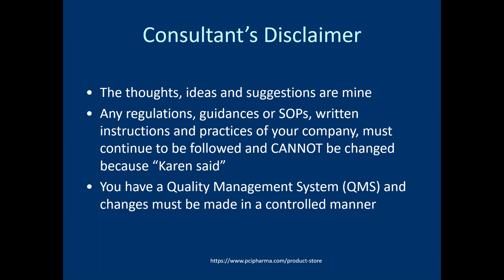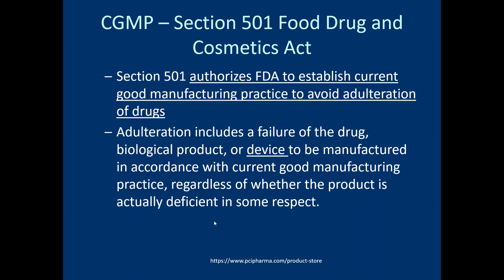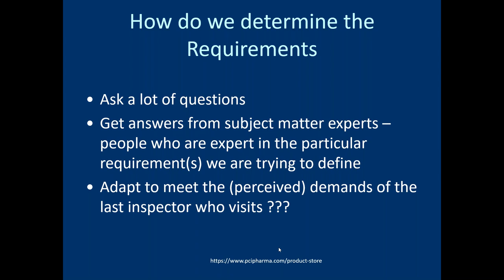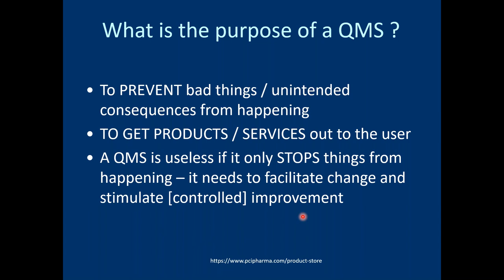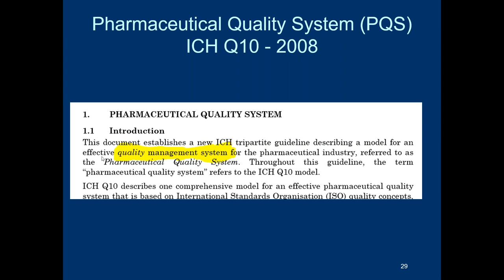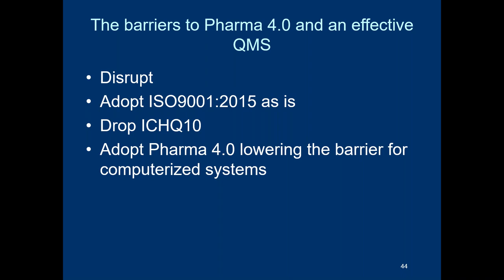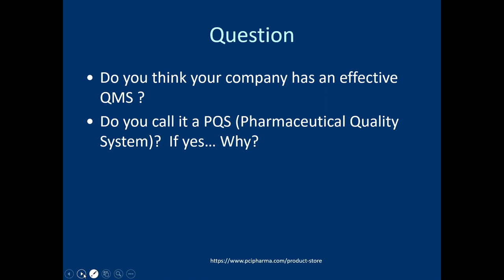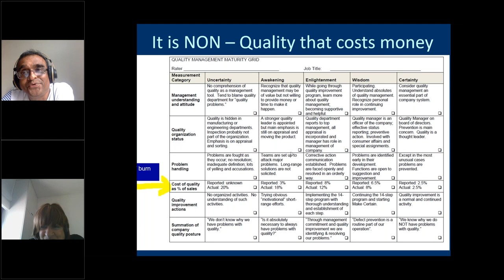What makes a Quality Management System Effective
The pharmaceutical industry has had GMPs since the 1960s. In the 1970’s and well into the 1980’s validation practices were added on. In the 1990’s with the Barr court case, OOS results took a front row seat. Y2K long forgotton was for year 2000 when we thought all our computers would go nuts…surprisingly few did. In 2008 the Heparin disaster brought supply chain under the lens and it has remained there. Risk Management and supposedly Knowledge Management were added, along
with Management Review and Process and Performance Monitoring, CAPA and Change Management around 2008 when ICH Q10 the “Pharmaceutical Quality System” was finalized.
Between 2010 and 2020/ 21 Data Integrity, Health Based Exposure Limits and of late “effectiveness” as in CAPA effectiveness, training effectiveness, change effectiveness have been the “hot” issues.
This webinar will investigate what elements allow a Quality Management System to work and what harms that system. Is CAPA a burned out concept and if not, how come it was removed from ISO 9001:2015 which is a model for a modern, effective QMS.The objective of this webinar is to understand what Quality is and what a QMS is supposed to do and how it should do it. Where the GMPs fit into the QMS and how, with intense and close regulatory scrutiny, is it possible to manage a truly effectiveness and robust system.

The lecturer
Karen Ginsbury is a UK trained pharmacist with an MSC in microbiology from Birkbeck College, University of London. With over 30 years of industry experience, both working in the Quality Unit and as an independent consultant, Karen brings you her observations from hundreds of audits, tens of clients around the world and helping to set up, improve and maintain GMP compliant systems, or restore Quality Management Systems after they have failed. Prior to Covid, Karen regularly lectured around the world, and currently continues to lecture regularly via the internet.